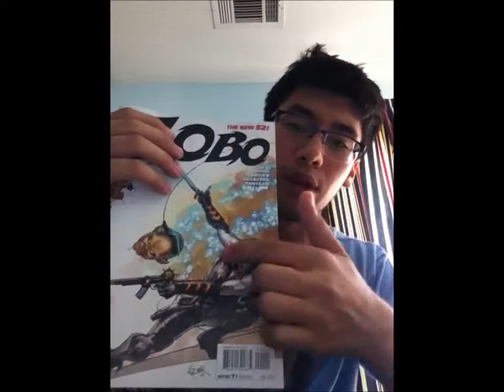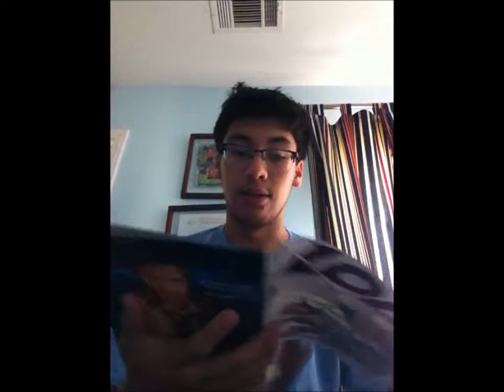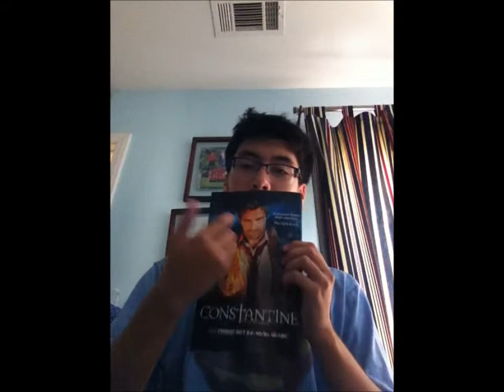Lobo #1 Review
It's a Lobo for a brand new generation! But what the hell do I know?